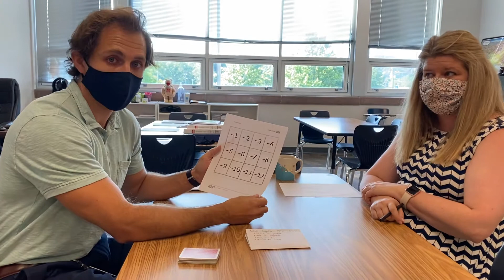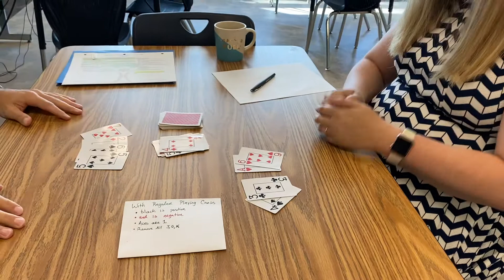Integer Card Game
Ms. Light and Mr. Holley model the integer card game.